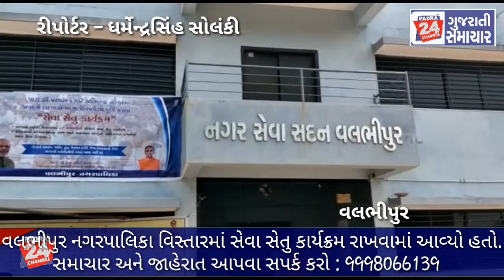વલભીપુર નગરપાલિકા વિસ્તારમાં સેવા સેતુ કાર્યક્રમ રાખવામાં આવ્યો હતો.